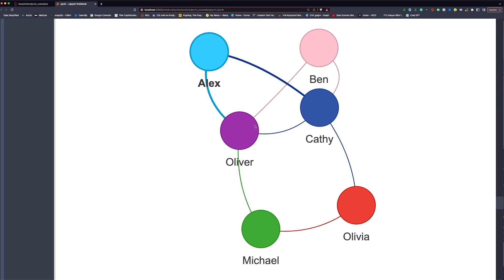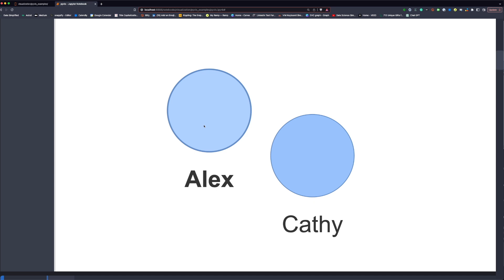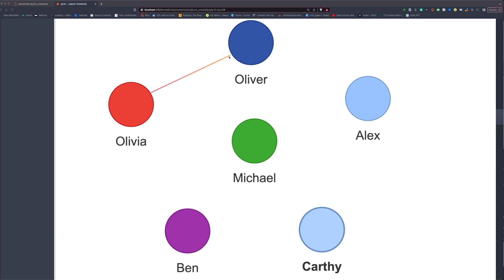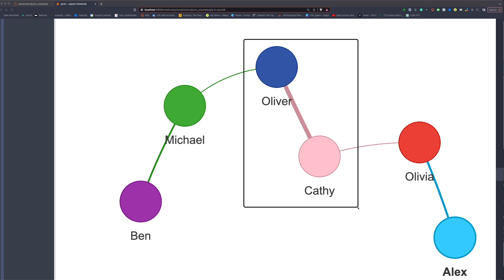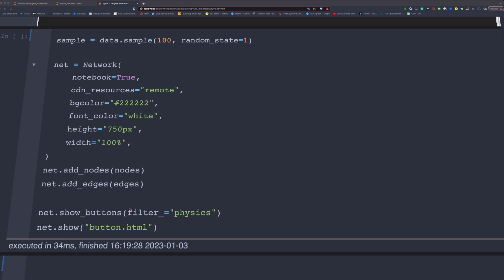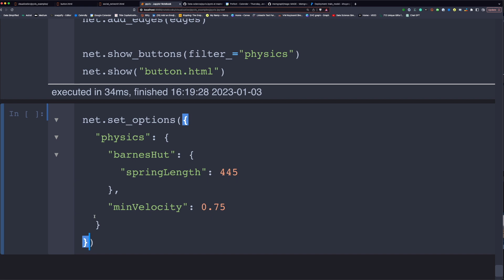Visualize Interactive Network Graphs in Python with pyvis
Chapters:
00:00 Introduction
00:51 Simple Examples
03:28 Visualize Facebook data